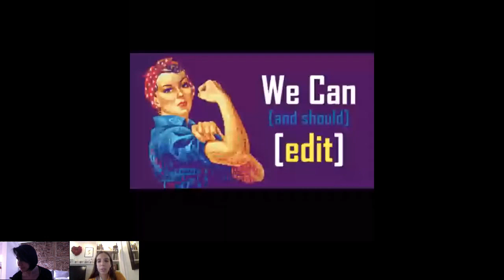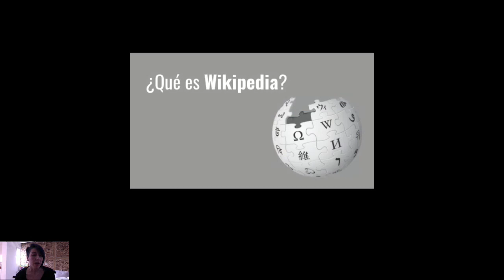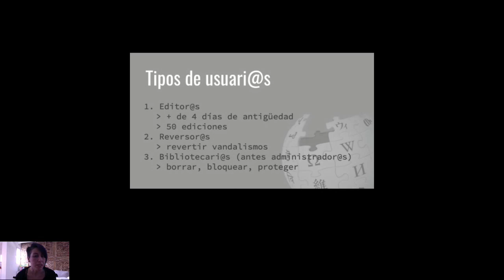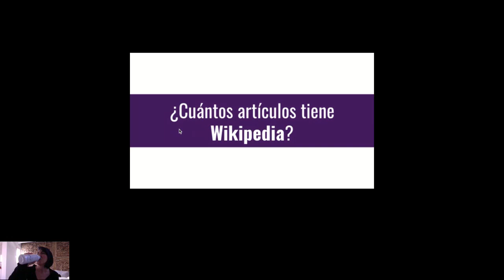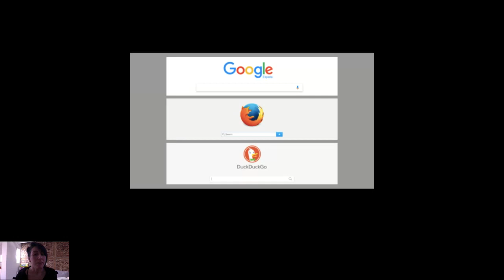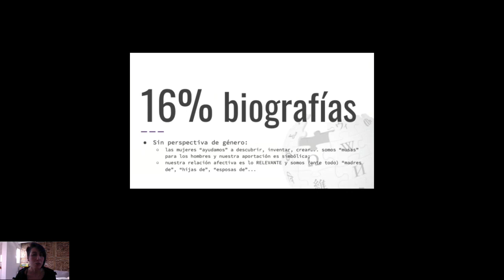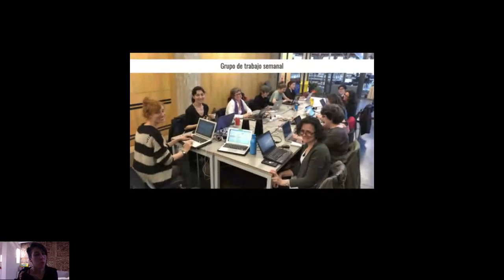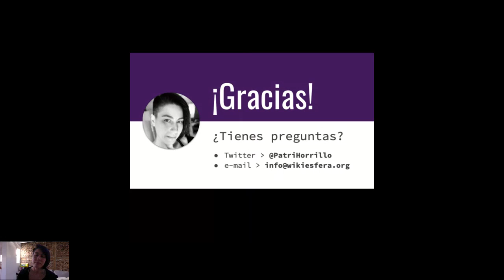Combatiendo las omisiones de la Historia en Wikipedia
Conferencia de Patricia Horrillo Guerra, coordinadora de Wikiesfera, sobre Wikipedia y sus brechas existentes. Webinar celebrado en la Digital Signal Conference de Bardo Digital el 26 de marzo de 2020.